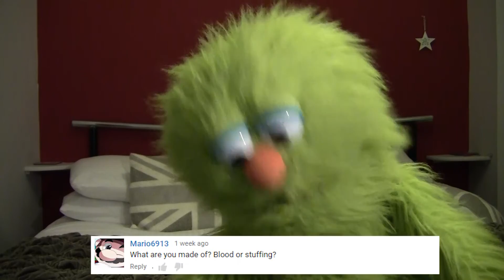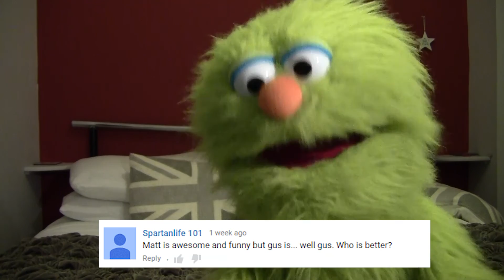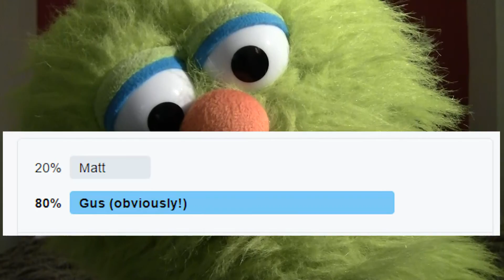Made of Blood or Stuffing? | Gus QnA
Put your questions in the comments below and we will answer them in a future video :D If we missed out your question this time, we will try and put it in the next video :)